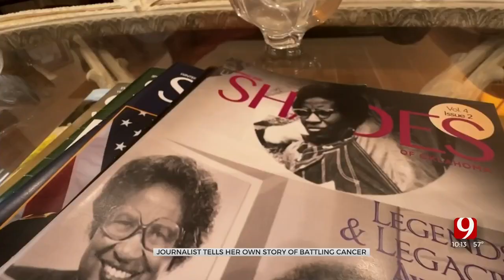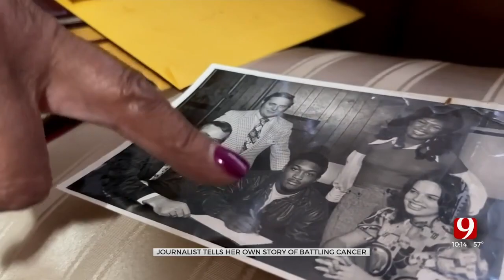Oklahoma Media Pioneer Shares Cancer Journey, Encourages Routine Checkups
Oklahoma native Joyce Jackson has plenty of experience sharing the truth with the community. This time, she shared her story to help others.